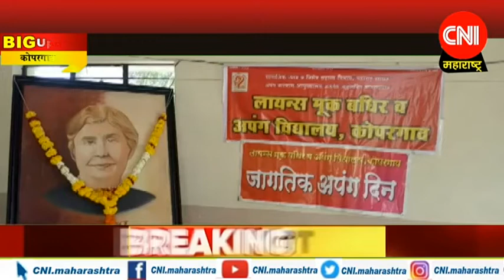शहरातील लायन्स लायन्स मूक बधिर व अपंग विद्यालयात दिव्यांग दिन साजरा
कोपरगाव नगरपालिकेचे उपनगराध्यक्ष योगेश बागुल उपस्थित
विद्यार्थ्यांच्या कला गुणांना बघून छोटासा बक्षीस वितरणाचा ही कार्यक्रम
कार्यक्रमाचे सूत्रसंचालन व आभार डुकरे सर यांनी केले